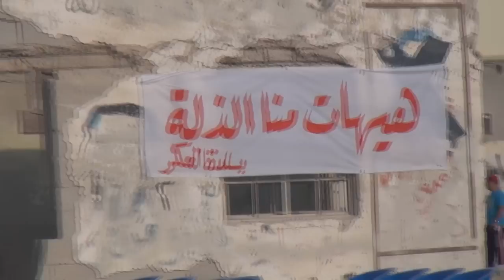مهرجان الديمقراطية مطلبنا والحصار لن يرهبنا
حضرت جماهير المعارضة في البحرين مهرجاناً بأعداد كبيرة في وسط منطقة العكر التي حاصرها النظام لزهاء أسبوع كامل بقواته وعرض أهلها ومانزلها للقمع والبطش والإنتقام الجماعي والإنتهاكات المستمرة دون أن يسمح لأحد بالدخول أو الخروج من المنطقة.

وشاركت الجماهير عصر اليوم الأحد (28 أكتوبر2012) بالمهرجان الذي دعت له جمعيات المعارضة تحت عنوان "الديمقراطية مطلبنا والحصار لن يرهبنا"، في إشارة للحصار الذي أقامته القوات لنحو أسبوع على المنطقة ومنع عنها المؤن ومنع موظفيها وطلابها من مغادرتها.

ورفع المواطنون شعارات تؤكد على التمسك بالمطالب الوطنية في التحول نحو الديمقراطية كما رفعوا صوراً للشهداء والمعتقلين وأعلام البحرين الوطنية وأكدوا على استمرار المطالبة حتى نيل الحرية والكرامة.